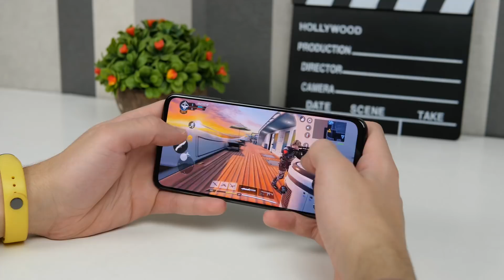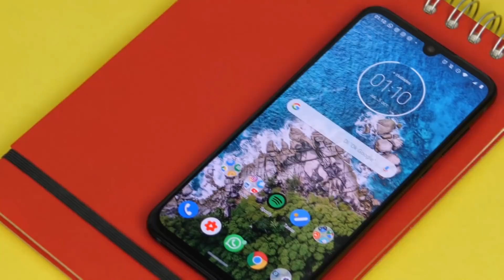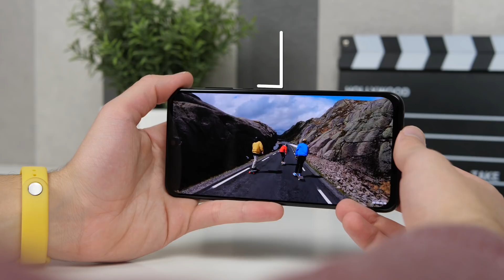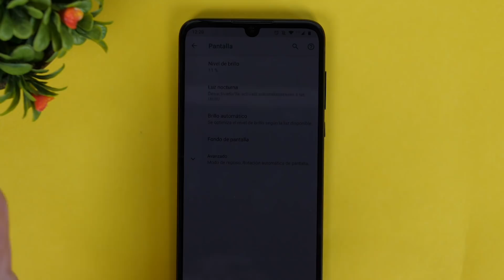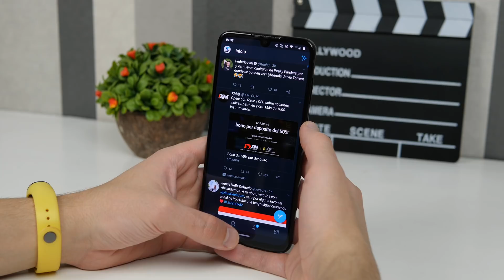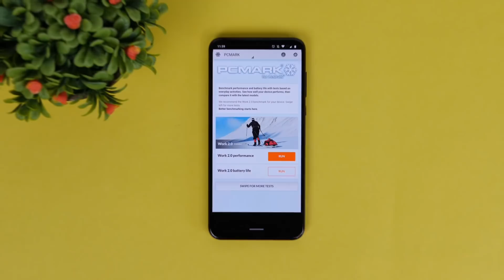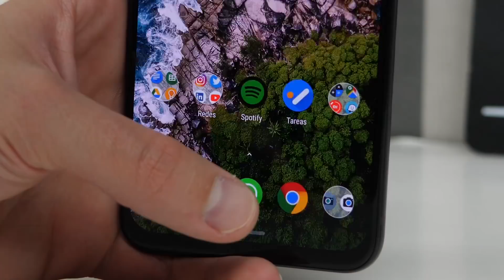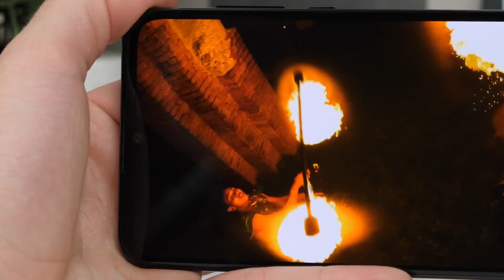Motorola One Zoom, ¡El más distinto de la marca!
¿Deseas apoyar el canal mediante donaciones?